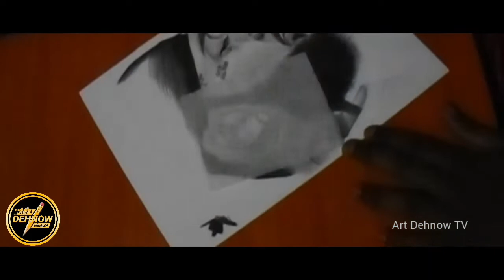Drawing Nipsey Hussle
Ermias Joseph Asghedom, known professionally as Nipsey Hussle, was an American rapper, songwriter, entrepreneur, and community activist from Los Angeles, California.

MATERIALS :
°Pelikan Black colour on head
°Mars Lumograph 8b on beards
°Mars Lumograph 7b skin
°Kneaded eraser
°Tissue for Smudging
°Drawn on ivory paper
°Patience
Duration - 5hrs

Sound 🔊 Track.. ???